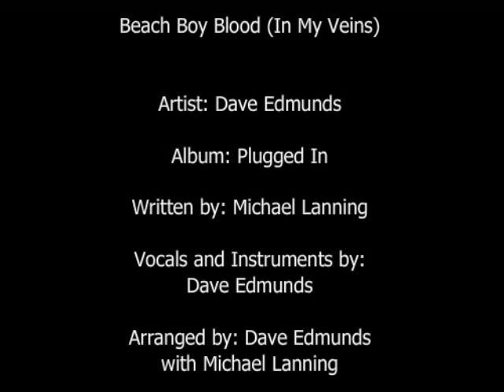Beach Boy Blood (In My Veins)-Dave Edmunds-[Written by Michael Lanning]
Beach Boy Blood (In My Veins) by Dave Edmunds. From the album Plugged In. Written by Michael Lanning. All vocals and instruments by Dave Edmunds. Arranged by Dave Edmunds and Michael Lanning. Pictorial tribute to Dave Edmunds, Brian Wilson, Michael Lanning, and the Beach Boys.